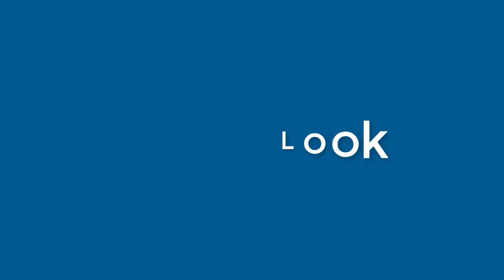Henry Beck - appearance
Name Look - Henry Beck - appearance. In this video we present "Henry Beck" name look and feel in various scenarios.
This video will cover:
How does "Henry Beck" look as a personal letterhead?
How does "Henry Beck" look on a business card?
How does "Henry Beck" look on a computer/laptop screen?
How does "Henry Beck" look with different background colors?
How does "Henry Beck" look with various fonts?